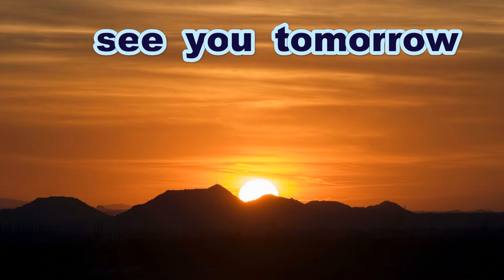《中学硬式》【３ＢH 打ったよ】 信長蒼心 選手（広島鯉城リトルシニア）《日本リトルシニア関西連盟中国支部Gカップ予選》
大会主催者・連盟支部長に許可をいただいて撮影しています
試合進行の妨げになり、たいへん危険ですので
軽はずみに真似をなさらないよう、ご注意ください

「日本リトルシニア関西連盟中国支部」の

Thanks to
Opening theme「Dota-bata Race」by「Oto Logic」
Ending theme「Morning」by「Dova-Syndrome」